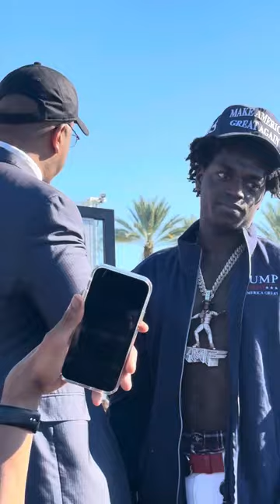Kodak Black accepting his award from Florida state senator Bobby Powell :Documentary Coming Soon